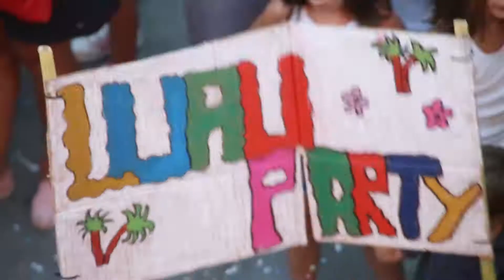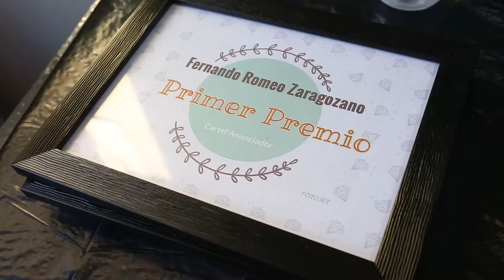SAN BARTOLOMÉ PREGÓN